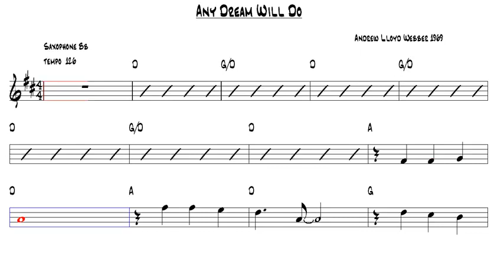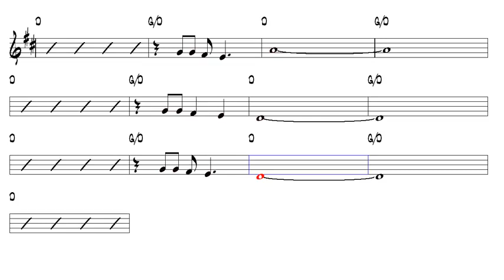Any Dream Will Do Andrew Lloyd Webber 1969 Tenor Sax